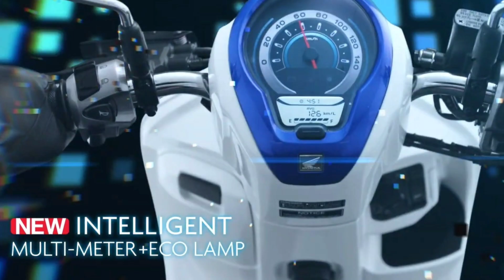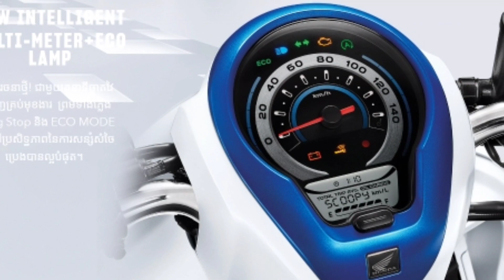Honda Scoopy 2023, Scoopy I Prestige, Scoopy I Club 12